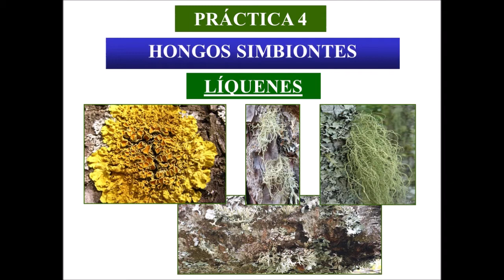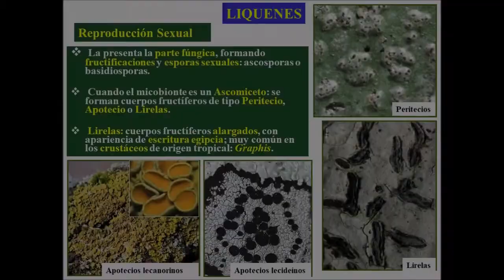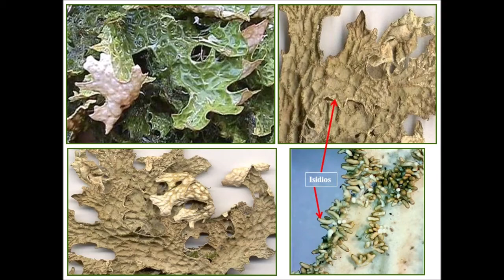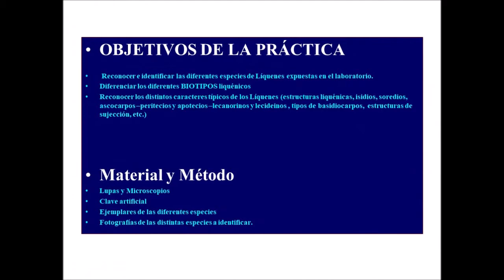Práctica 4. Líquenes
Los líquenes son organismos simbiontes formados por la asociación de hongos y algas. Se describen los tipos de líquenes y su reproducción (vegetativa, asexual y sexual).

Los objetivos de estas prácticas son:
-  Reconocer e identificar las diferentes especies de Líquenes expuestas en el laboratorio.
-  Diferenciar los diferentes BIOTIPOS liquénicos.
-  Reconocer los distintos caracteres típicos de los Líquenes.

Material y método:
- Lupas y Microscopios.
- Clave artificial.
- Ejemplares de las diferentes especies.
- Fotografías de las distintas especies a identificar.